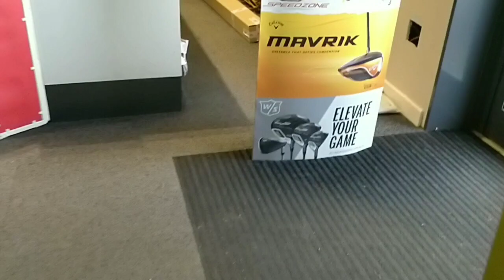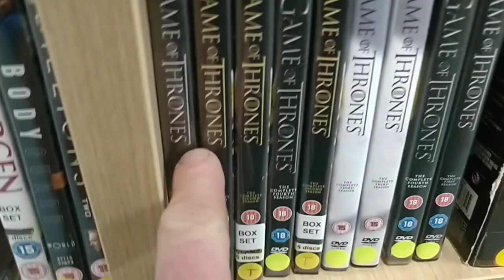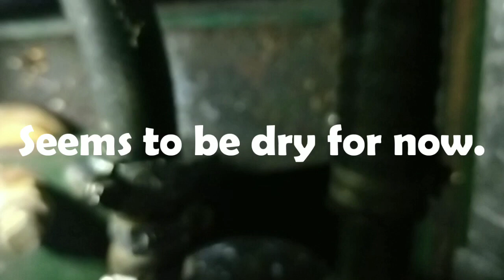Whacking my balls and I'm still damp in my narrowboat back passage